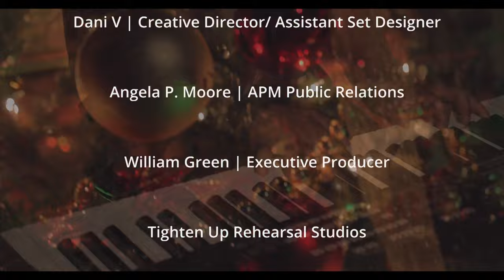William Green - Christmas With You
It's that time of year again! "Christmas With You" is a holiday song for your loved ones!